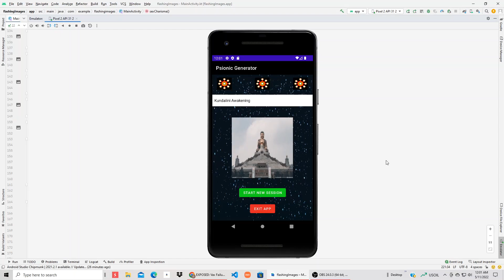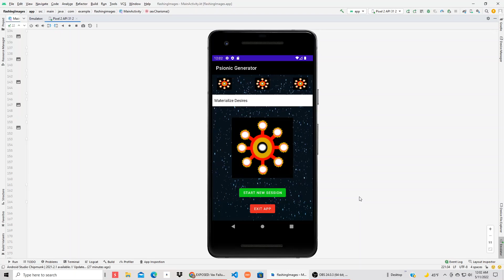Psionic Generator App for Android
Download on Google Playstore